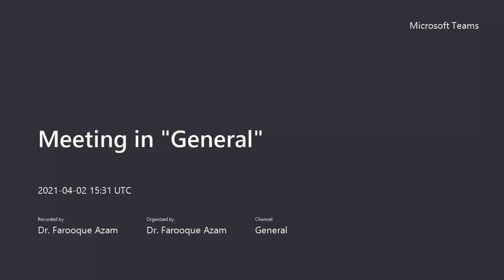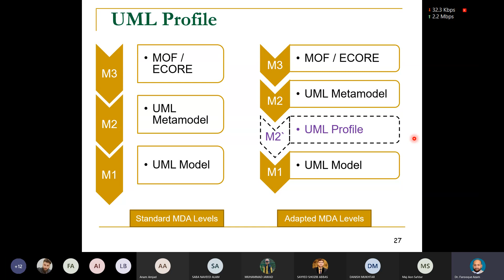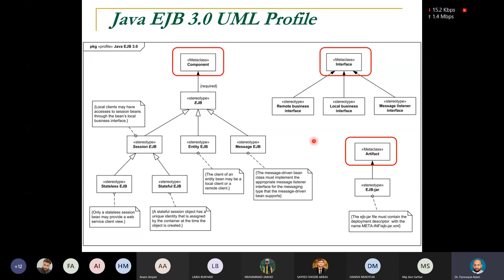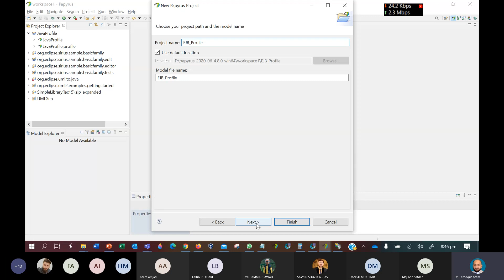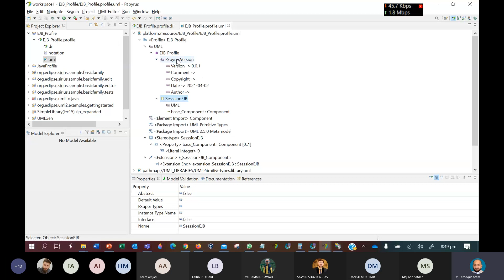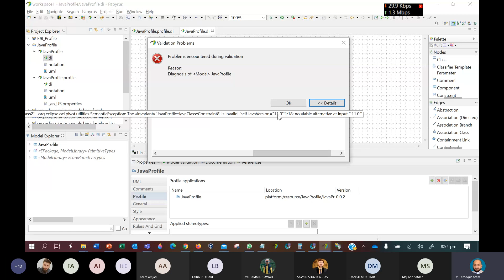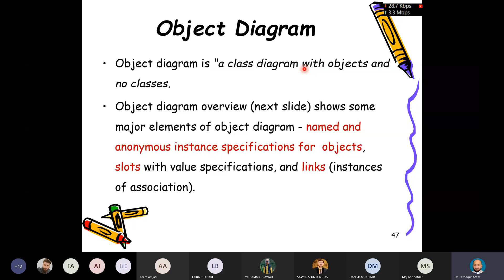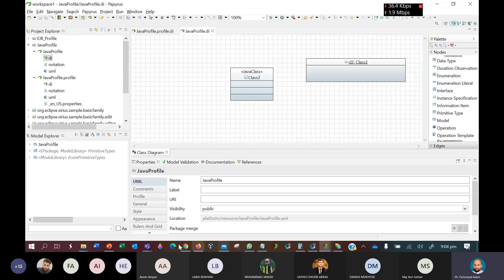UML - Part 2 : Structural Diagrams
Unified Modeling Language  - Part -2